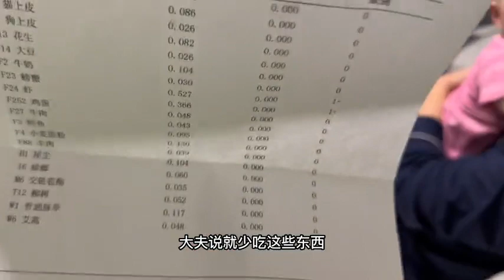莎莎嫂子这是不把婆婆折腾稀了不算完啊，刚回来又开始折腾婆婆了